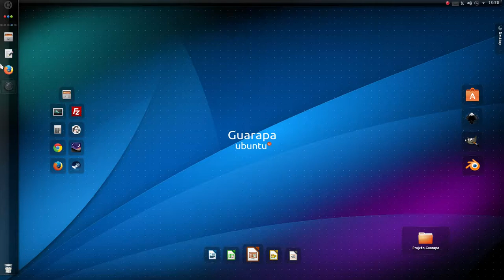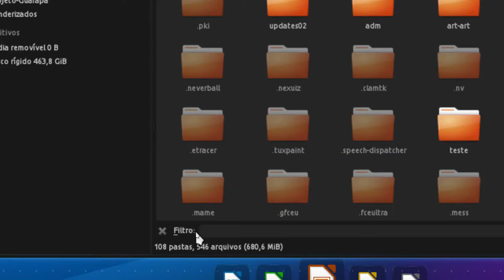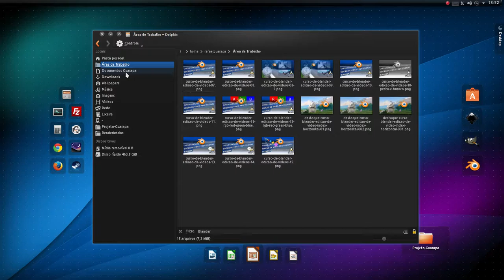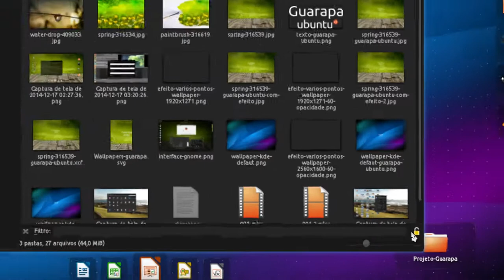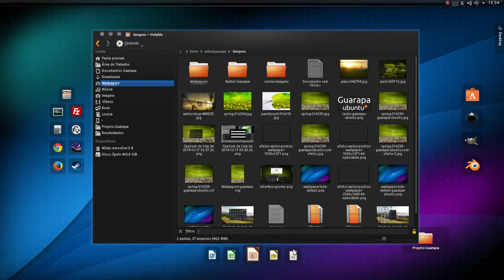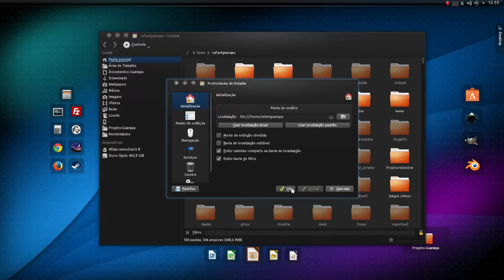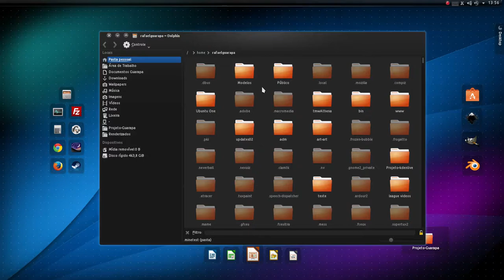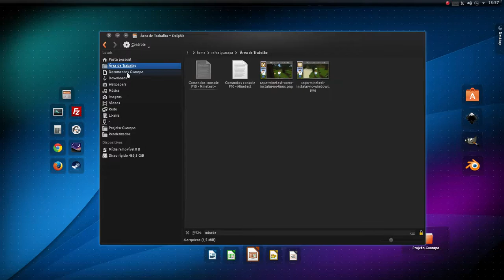Curso de Linux Ubuntu - 65 - Ferramenta de filtrar arquivos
Vídeo aula de Linux Ubuntu - 65 - aprenda como ativar ferramenta de filtrar arquivos no gerenciador de arquivos Dolphin na interface KDE no Ubuntu